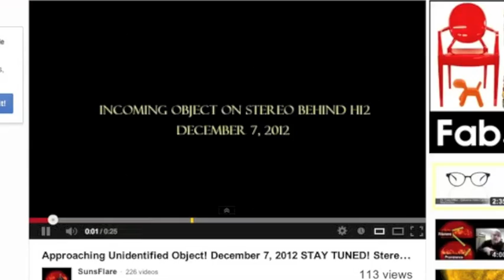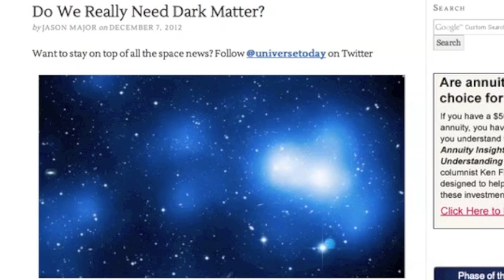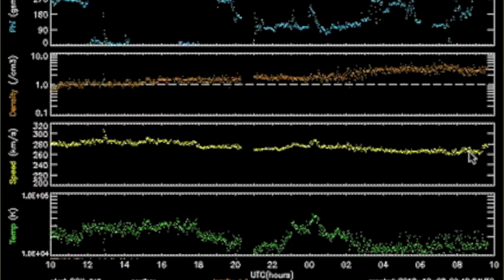3MIN News December 8, 2012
SunAEON [Just click it... trust me]